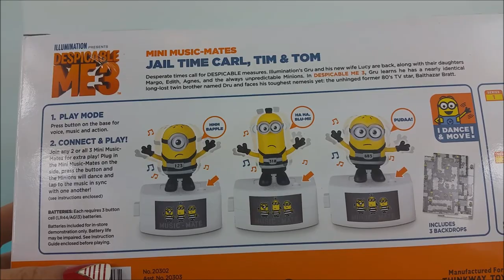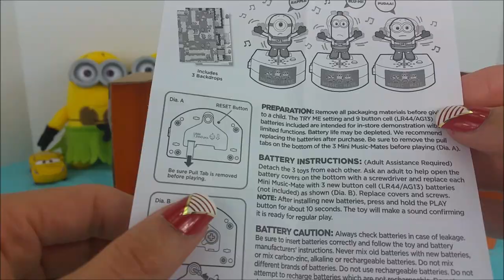Despicable Me 3 & Cars 3 Unboxing of Mini Musical Mates Minions w Lightning McQueen & Special Guests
It's time for the unboxing of the 2nd 'Mini Music-Mates" from Despicable Me 3 and I have several special guests helping today.

Title: Spring In My Step
Artist: Silent Partner
Genre: Pop
Mood: Happy